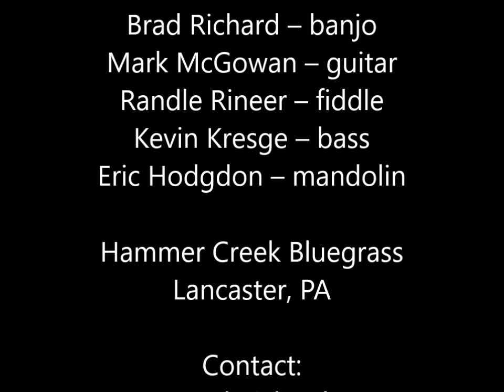"NELLIE KANE" (T. O'Brien) performed by Hammer Creek Bluegrass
HAMMER CREEK BLUEGRASS is from Lancaster, PA
The members are:

Brad Richard – banjo
Mark McGowan – guitar
Randle Rineer – fiddle
Kevin Kresge – bass
Eric Hodgdon – mandolin